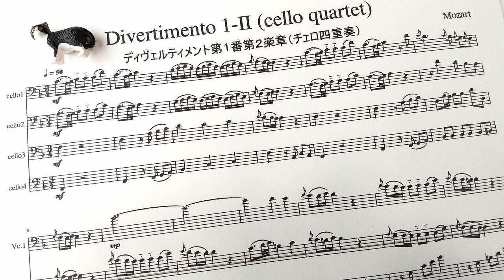モーツァルト「ディヴェルティメント第1番第2楽章」チェロ四重奏 / Mozart "Divertimento No.1 2ndmov." cello quartet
ディヴェルティメント第1番第2楽章を「チェロ四重奏」にしてみました。チェロ仲間で合奏してみてください。チェロ楽譜（総譜・パート譜）と参考音源はホームページで無料公開しています。 / Please play this music with cello using free sheet music and karaoke file.

＊Homepage⇒「 cello sheet music and cello karaoke file)
＊X(Twitter)⇒「＠Nekobach1」（新登録曲紹介/ introducing new lineup)